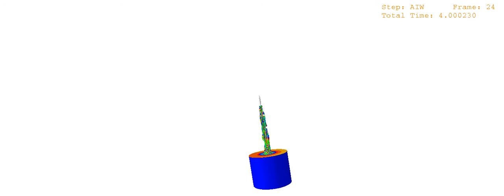AIM in water04